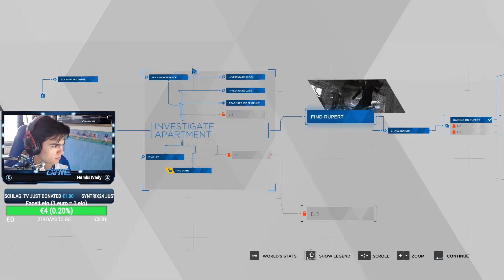FRANK WITH HANK - Detroit: Become Human #11